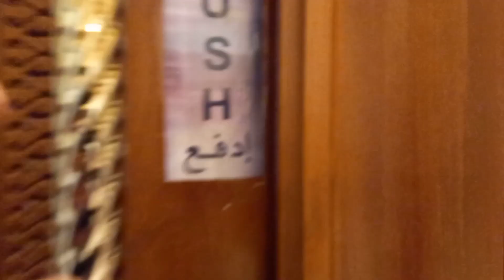mheman ke sath huwa ghumna phirna|burjul Arab beach ⛱ view|dubai|Indianmom daily Routine